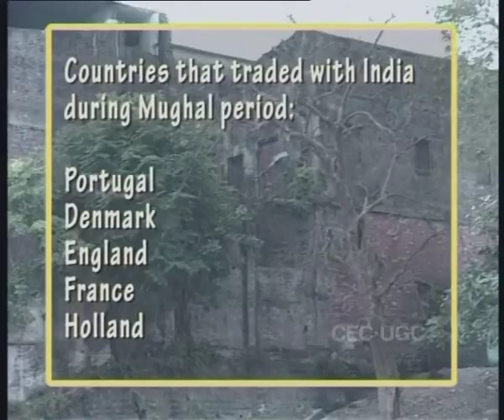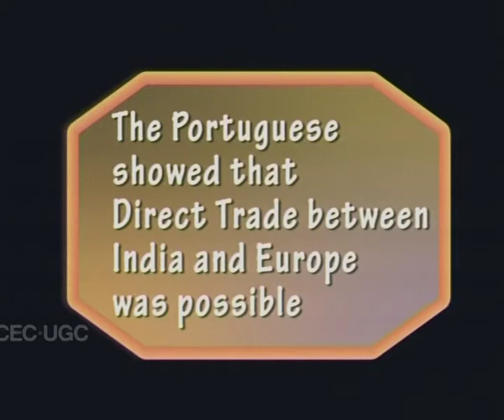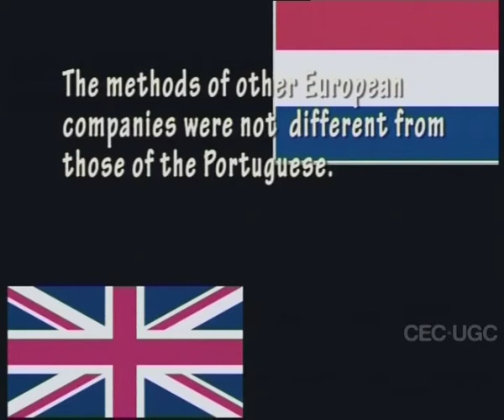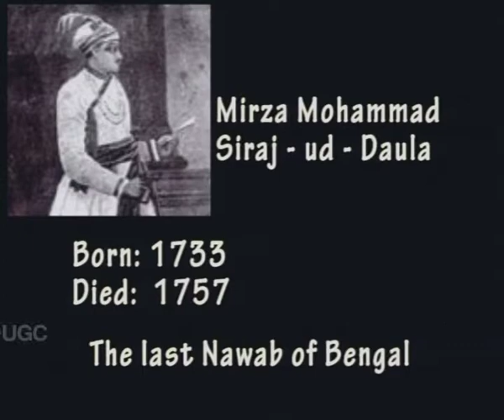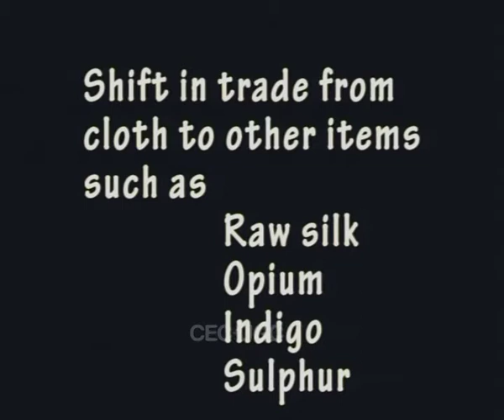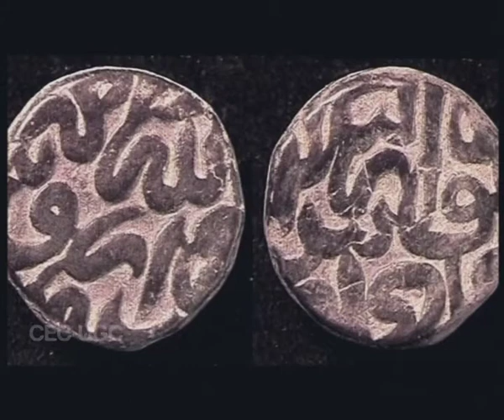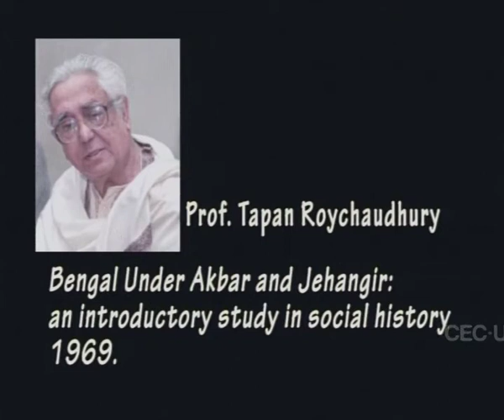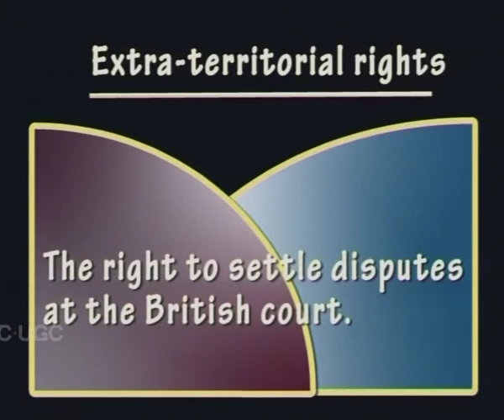Foreign Trade- I: Indian Ocean Trade